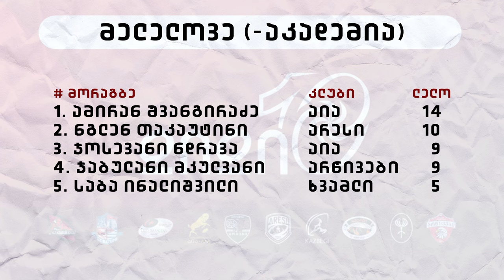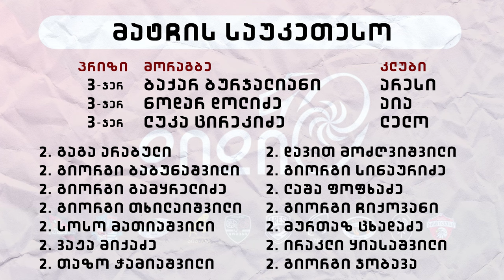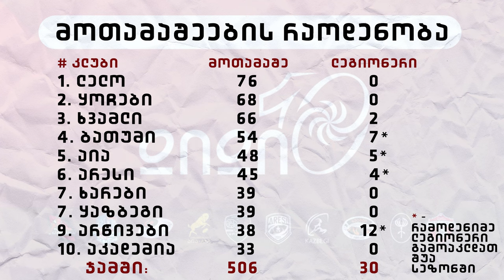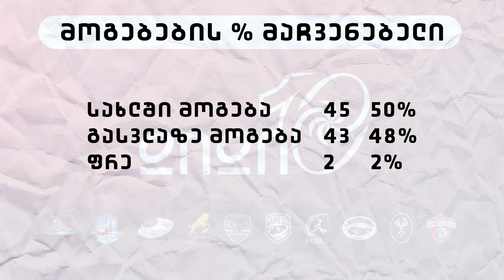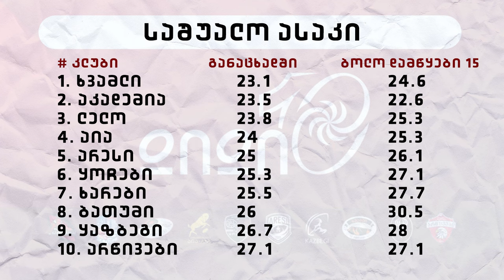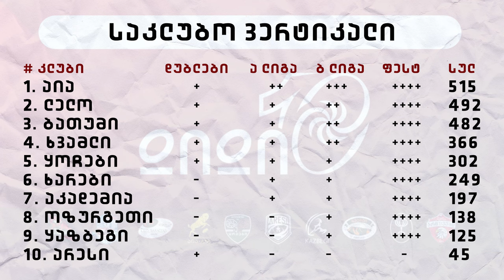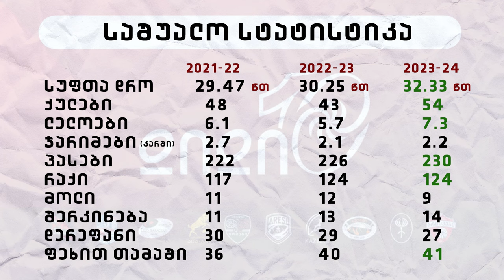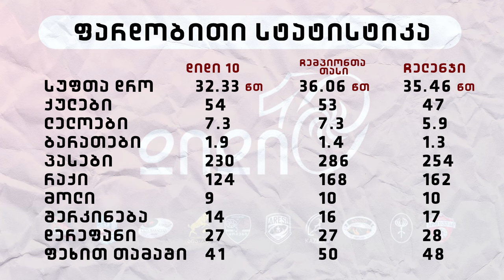სპეციალური ეპიზოდი: დიდი 10-ის სტატისტიკა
პოდკასტი აბრაგანი რაგბის მოყვარულებმა შექმნეს რაგბის მოყვარულებისთვის

ეპიზოდის ნობათი:
00:00 შესავალი
01:14 მელელოვე
03:16 მექულე
04:24 საუკეთესო მოთამაშე
05:15 მოთამაშეთა რაოდენობა
10:12 ლეგიონერების პოზიციები
13:40 შინ & გარეთი
15:55 საშუალო ასაკი
17:41 საკლუბო ვერტიკალი
23:58 დიდი 10-ის 3 წლის დინამიკა
26:54 შედარება ჩელენჯთან და ევროპასთან
28:50 სხვადასხვა სიახლეები

სტატისტიკის მოწოდებისთვის მადლობას ვუხდით: Stat.rugby.ge-ს, ბექა დარბაიძეს, Flashscore-ს და ლუკა კილასონიას

გასაწევრიანებლად აუცილებელია კითხვების შევსება და წესებზე დათანხმება

ფოტო: აღებულია დიდი 10-ის FB გვერდიდან